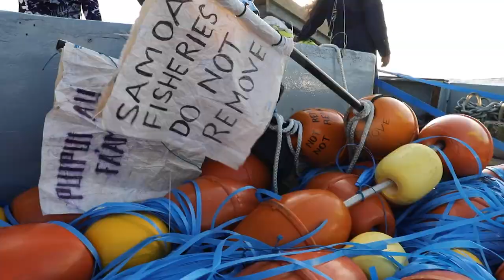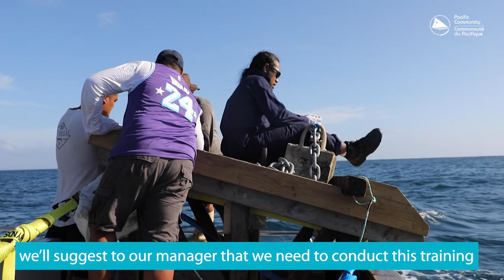Anchored FADs Deployment in Samoa: Boosting coastal communities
Join us on this journey into the heart of Samoan waters, where dedicated Samoan fisheries officers are tirelessly deploying anchored FADs to improve the lives of their coastal communities.
These dedicated individuals recognize the vital role these FADs play in boosting local fisheries and supporting community livelihoods.